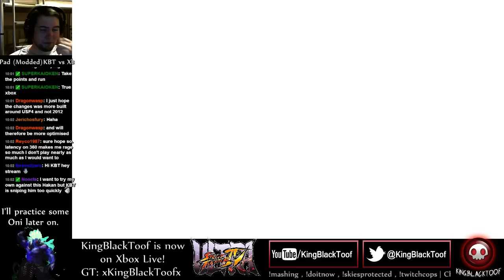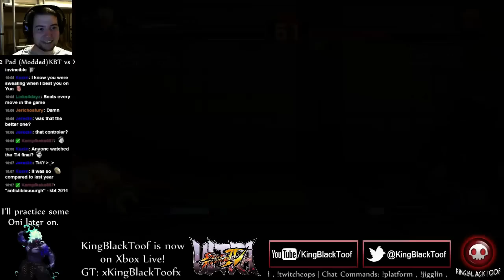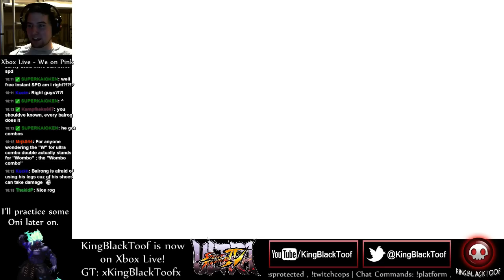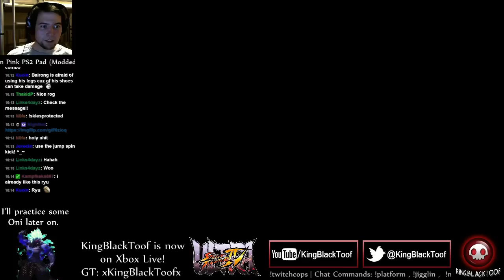USF4 | KBT vs Xbox Live #5 | AverRage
We seemingly having a good time on Xbox Live when suddenly!